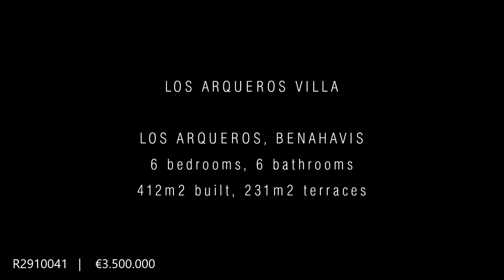R2910041 LUXURY DESIGNER VILLA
This outstanding modern style open plan villa is located in Los Arqueros Golf Resort on the Ronda road, Benahavis. Build to the highest standards in 2011, the house is truly private, very quiet and benefits from a perfect south to west facing with beautiful views to the golf down to the valley and to the mountains.